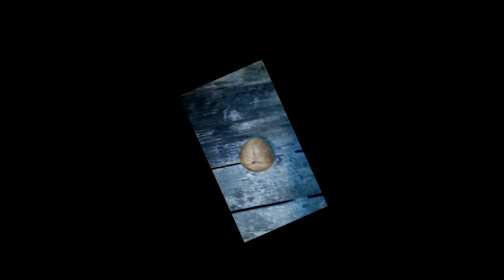Can you play guitar with a coconut?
A demonstration on how to djent with a coconut.